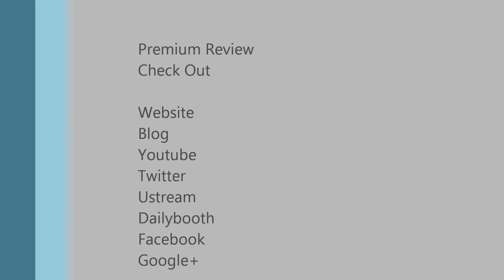Time for Ice Cream Sandwitches